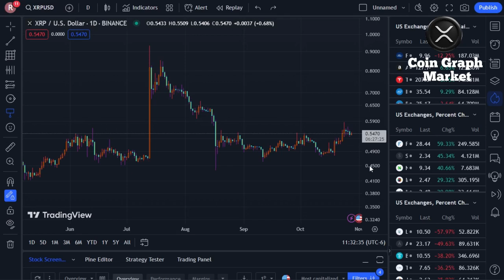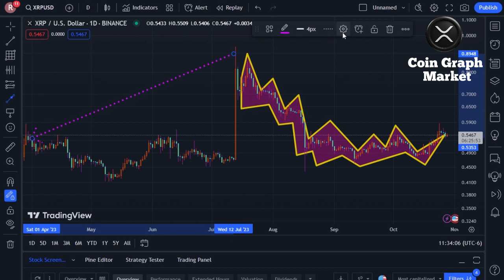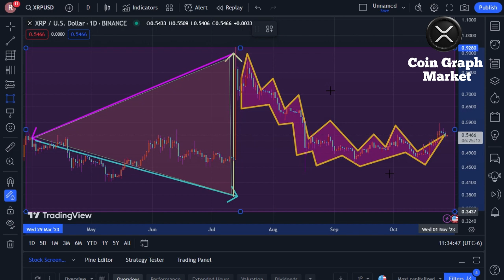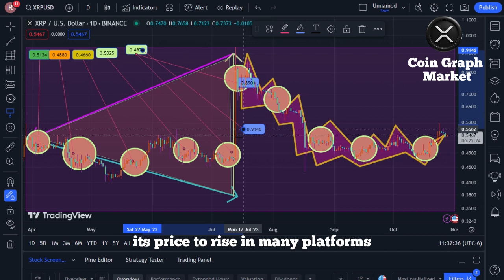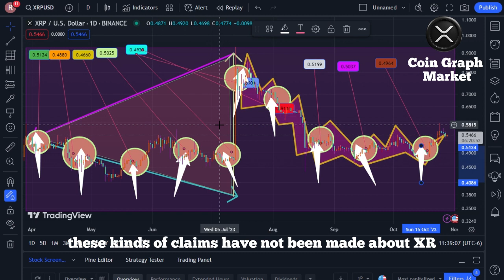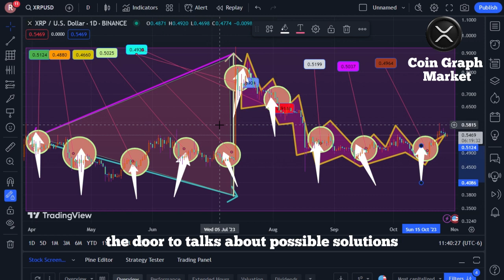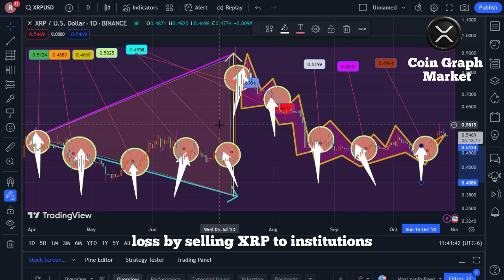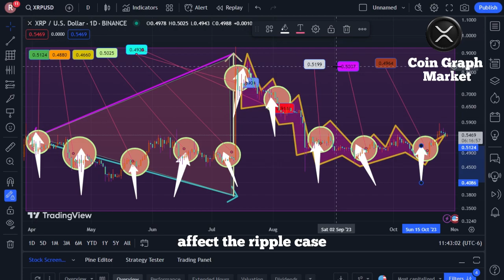RIPPLE XRP Valhil Capital CEO predicted XRP could be worth between $10,000 and $35,000 !! 🚨